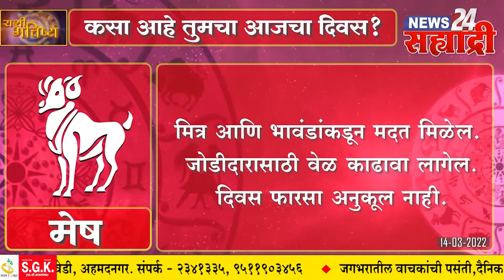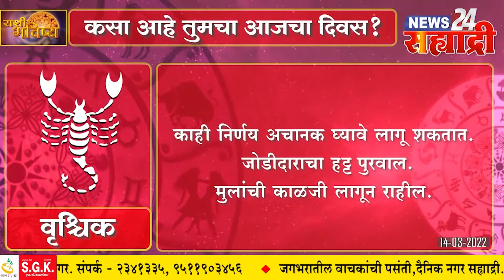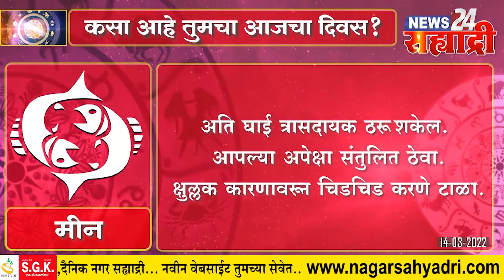सह्याद्री राशी भविष्य । कसा असेल तुमचा आजचा दिवस?